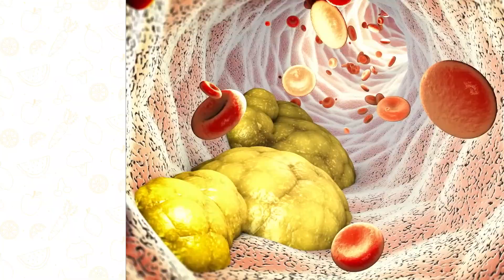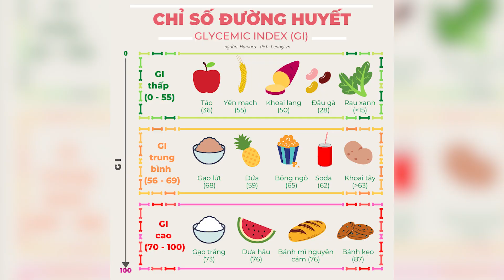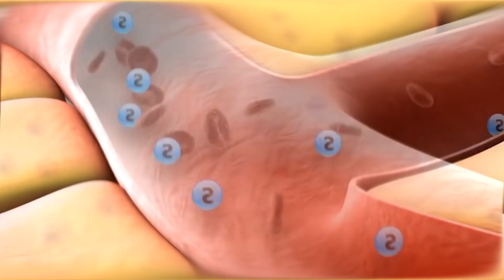2 NGUYÊN TẮC GIÚP GIẢM CÂN THÀNH CÔNG | Bác sĩ Trường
2 NGUYÊN TẮC GIÚP GIẢM CÂN THÀNH CÔNG